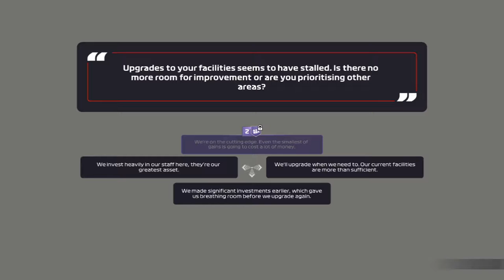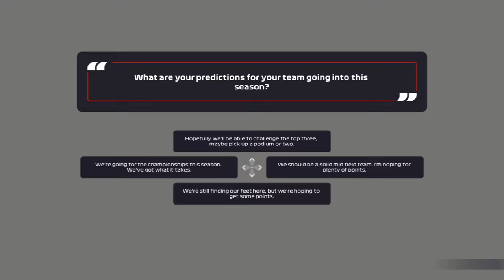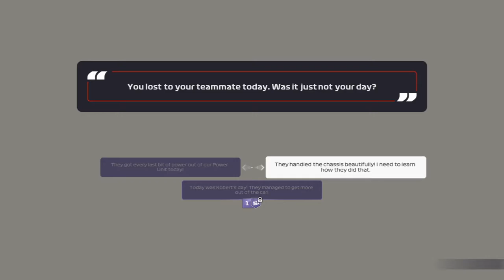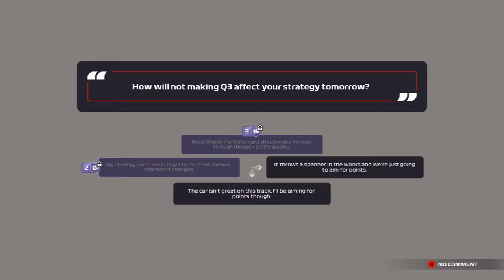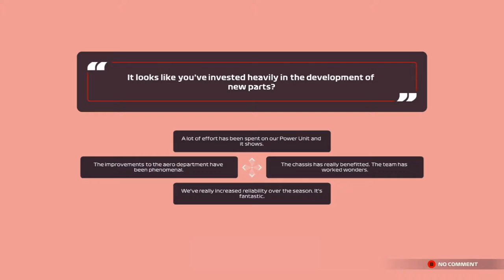F1 2021 My Team Part 3 - MASSIVE AI CRASH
Welcome to the third episode of F1 2021 'My Team'! This is going to be a long and painful race weekend, it's Monaco. Hopefully we can carry some momentum from our first points finish in Spain last time out!

Join the sub only Discord server to help out with future videos!